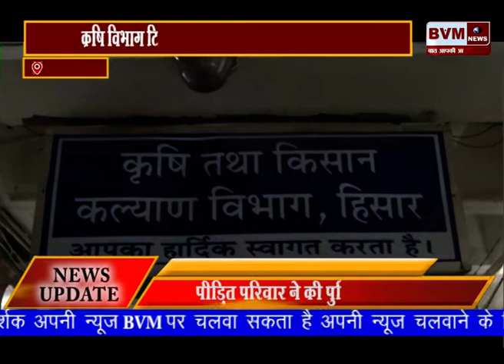कृषि विभाग टिट्डी दल को लेकर हुआ सर्तक हो गया है